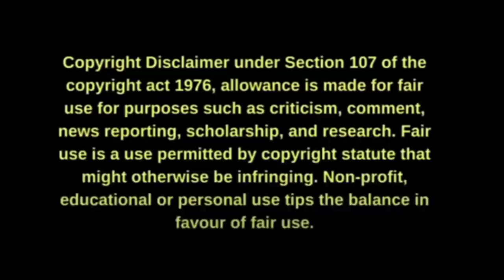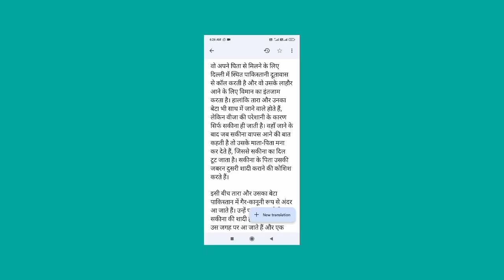Gadar 2 Movie🍿🍿 || Sani deol and Amesha patel || New Gadar 2 movie release next week